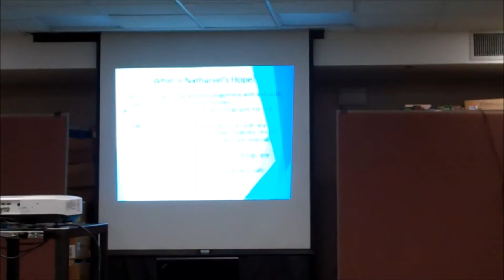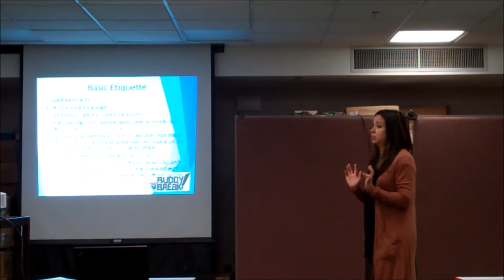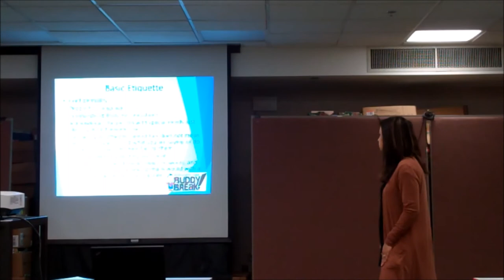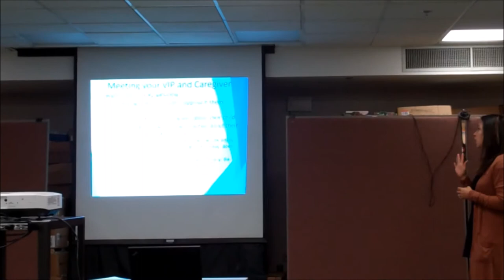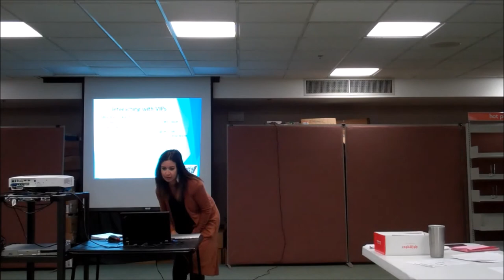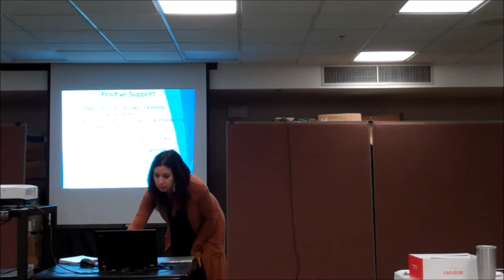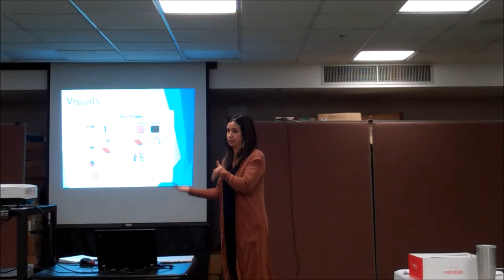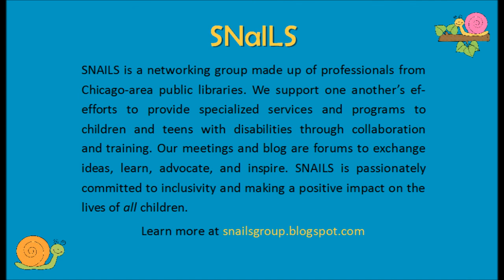Buddy Break at Chapelstreet Church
Special Needs Director Jaimie Valentini describes the Buddy Break respite program at Chapelstreet Church, as well as how to manage a large volunteer program and strategies for supporting kids and young adults with disabilities.  This presentation was made at Glen Ellyn Public Library on April 10, 2019 at a Special Needs and Inclusive Library Services (SNAILS) meeting.
Learn more about SNAILS at snailsgroup.blogspot.com